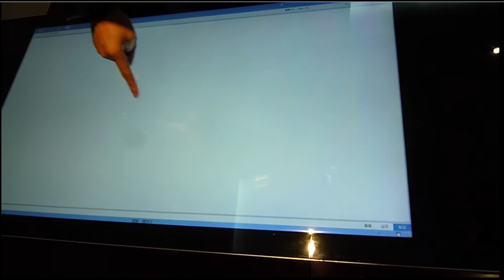Interactive glass multi touch